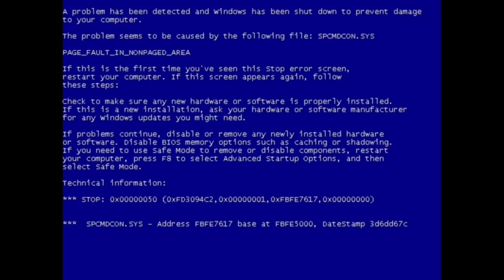zueira fc mobile